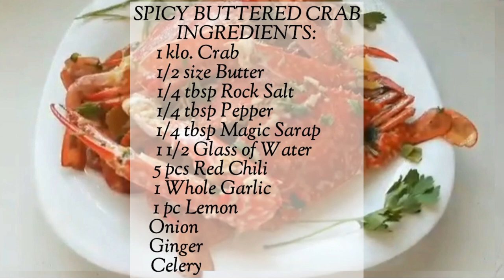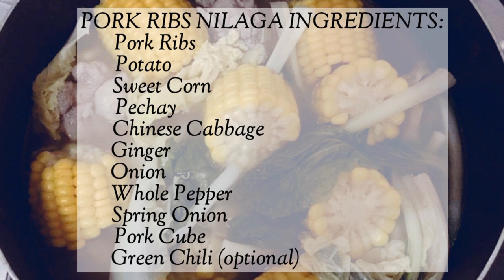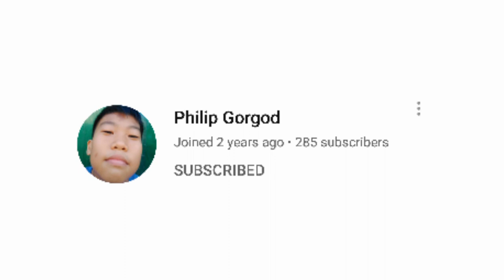CRAB, PORK RIBS AND CHICKEN RECIPE|Panlasang Pinay|JAMZ SISTERS Ep12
Enhance your cooking skills during quarantine days and treat your family with healthy and delicious food. Cooking skills may help us to meet nutrition guidelines in our daily nutrition supply. Let us encourage our children and people who don't cook or someone who doesn't know how to cook 😂 to develop their cooking skills. There's a saying that, "One must eat to live, and not live to eat".

JAM'Z Sisters

Jam Zacarias

JAM'Z Sisters